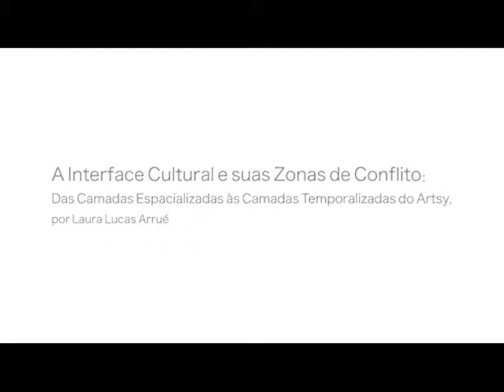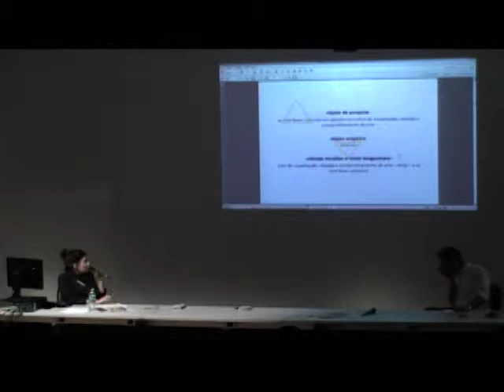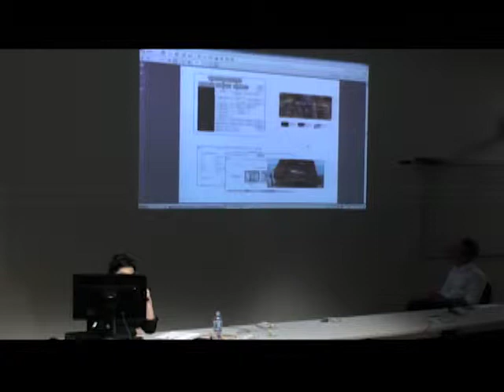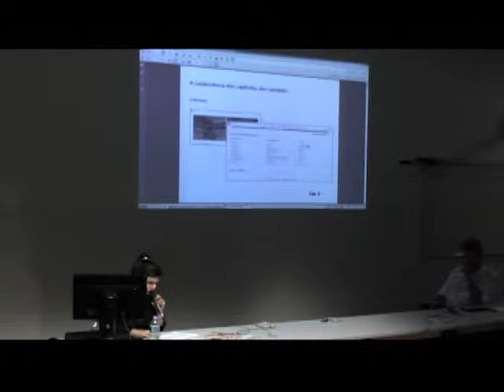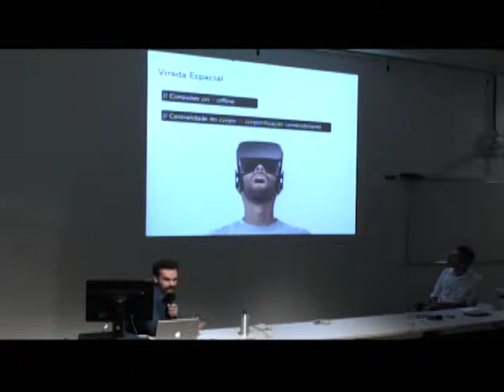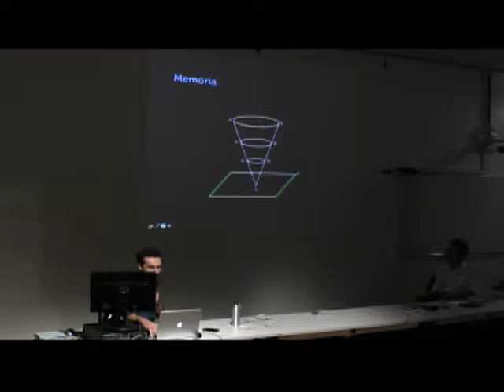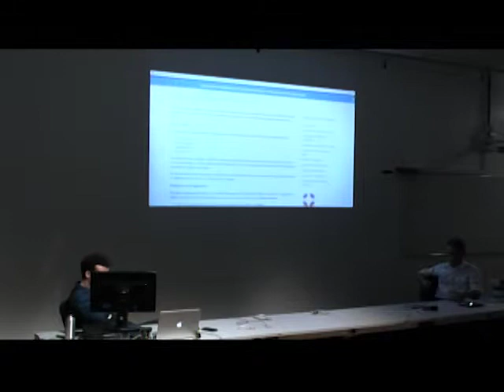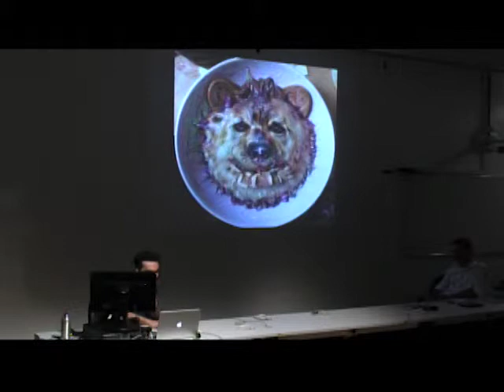XIII Semana da Imagem: Interface Cultural; Efeitos de Presença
Em sua 13º edição, a Semana da Imagem na Comunicação – evento organizado com a intenção de compreender as características da cultura visual na sociedade contemporânea – ocorreu entre os dias 17 e 19 de agosto, entre 20h e 22h, no Labtics da Unisinos São Leopoldo (Av. Unisinos, 950, Centro 3, Auditório Érico Veríssimo).

19/08/2015
Coordenador: Prof. Dr. João Damasceno Martins Ladeira

Palestrante: Laura Lucas Arrué
 - A Interface Cultural e suas Zonas de Conflito: Das Camadas Espacializadas às Camadas Temporalizadas do Artsy

Palestrante: Tiago Ricciardi Correa Lopes
 - Efeitos de presença em audiovisualidades digitais